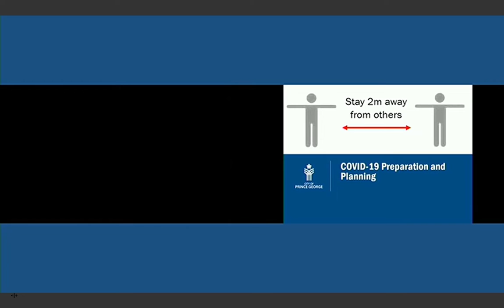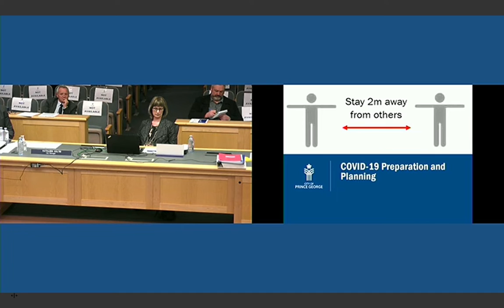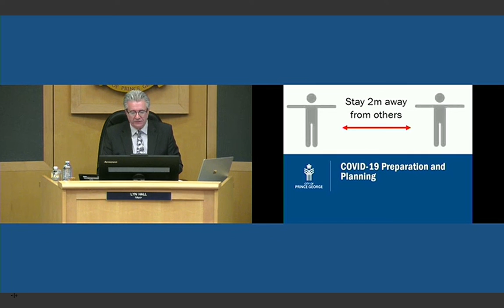Mayor Lyn Hall's Statement on COVID-19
Prince George Mayor Lyn Hall updates Council and the public on the City's measures in response to COVID-19.